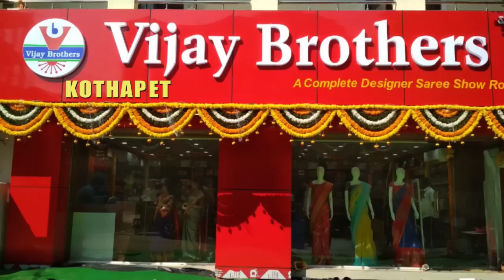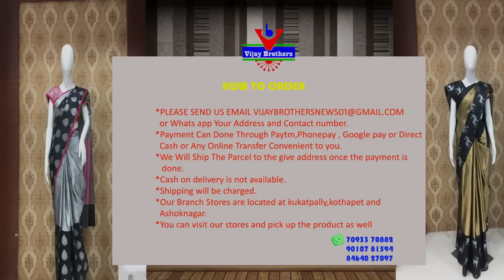Latest Collections In Banaras Jute / Lenin Designed Sarees | EP98 | KOTHAPET BRANCH | 96665 04065